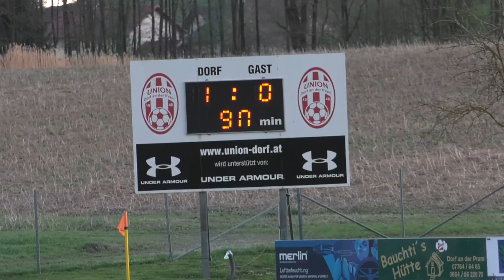Dorf/Pram gg Riedau - BL West - Rde15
Es ist Derbyzeit, heißt es am Samstag den 25. März 2023 in der Einböck Arena Dorf an der Pram. In der 2. Frühjahrsrunde der BL West empfängt die Union SGS Dorf/Pram den SV Luksch Riedau.

Der Untertitel dieses Derbys lautet: Absteiger empfängt Aufsteiger. Denn das von Neocoach  Krisztian Beregszaszi betreute Heimteam musste nach der Saison 2021/2022 die LL West verlassen, die Jungs von Langzeit Gästetrainer Roland Hofpointner feierten dagegen in der letzten Saison den Meistertitel in der 1. KL Nordwest.

Das Aufeinandertreffen im Herbst gaben sich in Riedau über 500 Fußballfreunde live. Das dramatische Derby endete mit einem 3:2 Sieg von Dorf. Der entscheidende dritte Treffer fiel dabei erst in der 95. Minute.

Weit über 500 Fans sind auch bei diesem Nachbarschaftstreffen live dabei. Darunter auch einer der sich hier unter Freunden und Bekannten sichtlich wohl fühlt. Frankfurts Starcoach Oliver Glasner drückt an diesem Tag natürlich den Riedauern die Daumen. Im Team seiner Heimatgemeinde stehen mit Julian und Niklas schließlich auch seine beiden Söhne.

Dass Fußball bei weitem nicht das Wichtigste im Leben ist, das beweist eine ganz starke Gemeinschaftsaktion der Derby Konkurrenten.